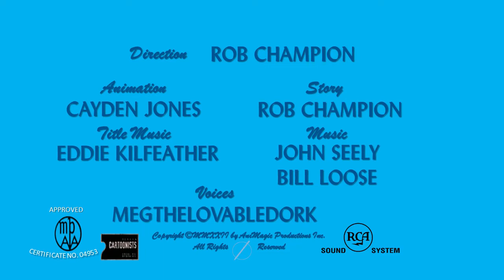Ballet Shoe Blues Intro